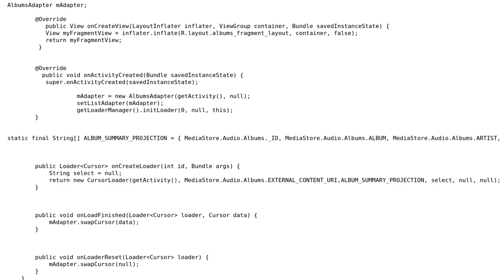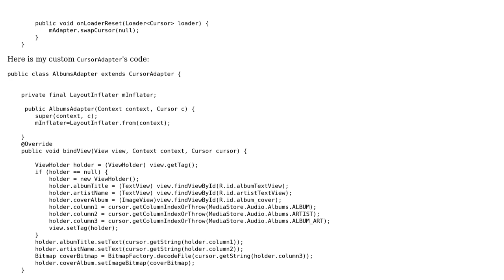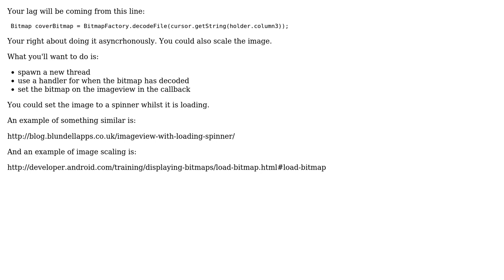Efficient Album Cover loading for ListView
With thanks & praise to God, and with thanks to the many people who have made this project possible! | Content (except music & images) licensed under CC BY-SA | Music | Images & others | With thanks to user palacsint user Jecimi user Blundell and the Stack Exchange Network Trademarks are property of their respective owners. You are responsible for your own actions.